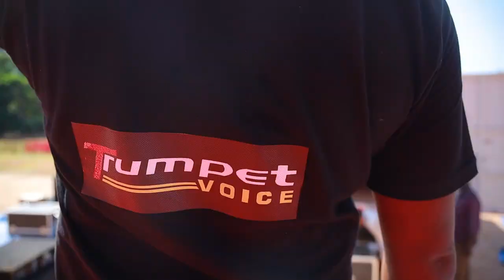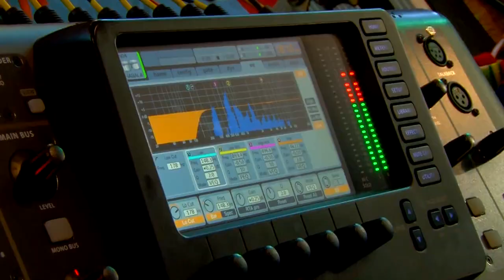TRUMPET VOICE ,LIGHT ARRANGEMENTS,STAGE ARRANGEMENTS FOR CONVENTIONS AND ALL OTHER PROGRAMMES